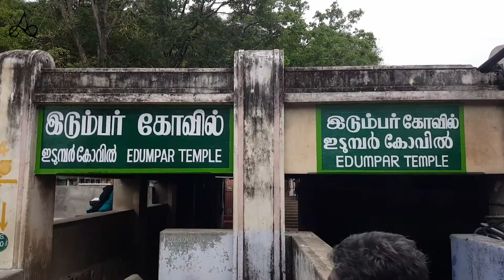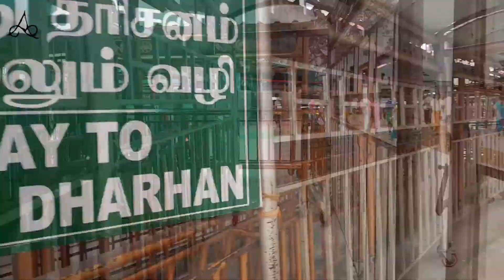Palani Temple | 2021